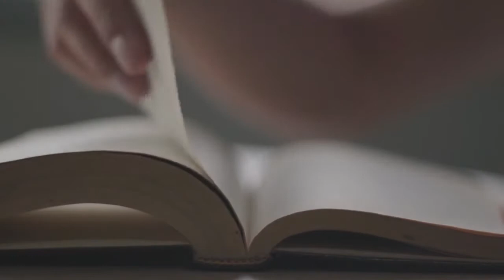Inspirational Speech By SRK | Aaram Haram Hai Success Ke Liye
Manjhi
"The Nature Lover."